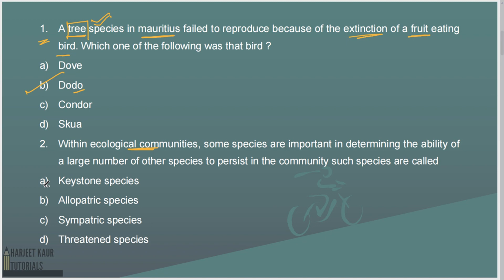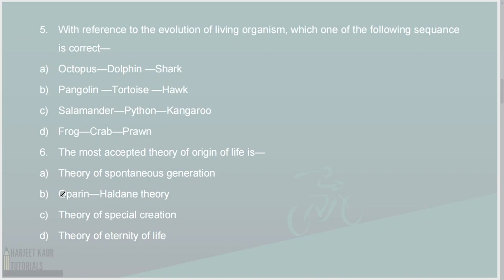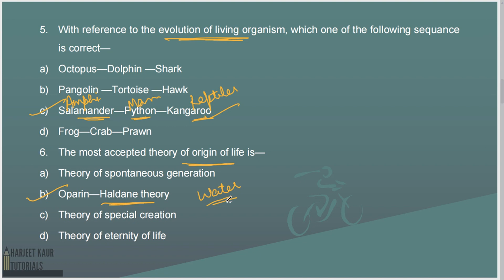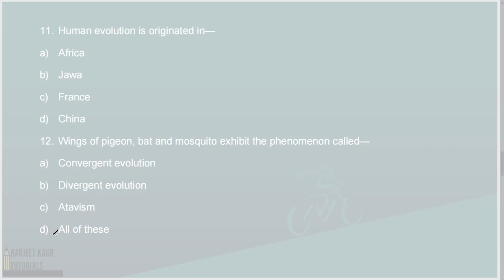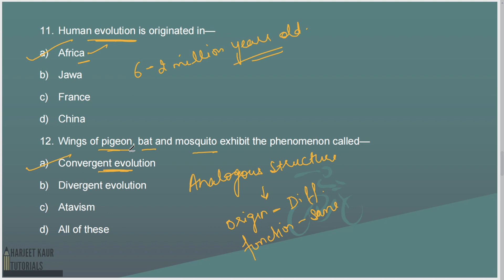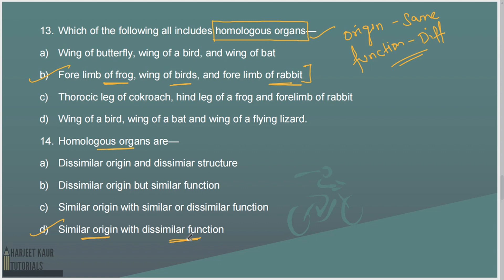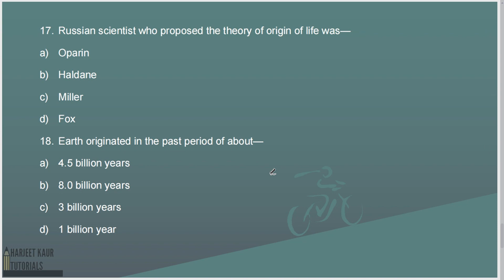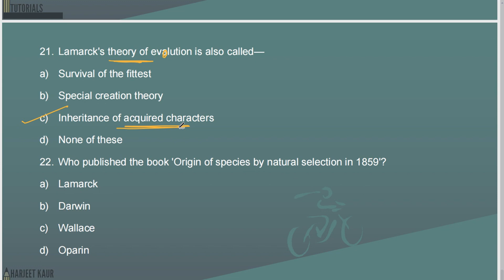(V74) Biology MCQ : Evolution (P1) || Important Questions for PCS, SSC, CDS, NDA, UPSC